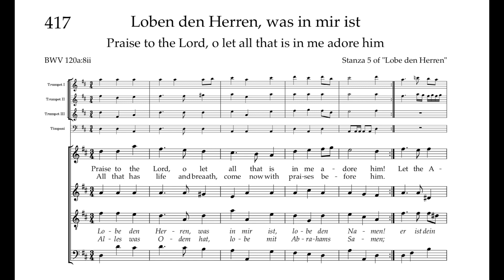Bach Hymnbook 417 (BWV 120a:8) Lobe den Herren, was in mir ist